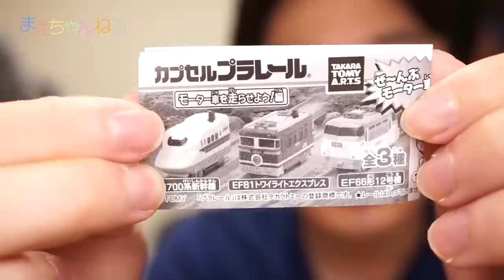カプセルプラレール モーター車を走らせよう編 N700系新幹線 / EF66形12号機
カプセルプラレール「モーター車を走らせよう編」を3回やってきました。
これまで何度となくカプセルプラレールを引いてきましたが、
一度もモーター車を手に入れたことがありませんでした。

今回のシリーズは全てモーター車、さらにラインナップが3種類しかないので
思い切ってコンプ目指し3回引いてきました。

それにしてもモーター車、ゼンマイを巻く手間が無くていいですね〜w
うちの子が赤ちゃんの頃からずっとゼンマイを巻いていたので感慨深いです(*^^*)

▽使用音楽（YouTube オーディオ ライブラリ）

▽撮影機材　SONY α NEX-5R（Amazon）